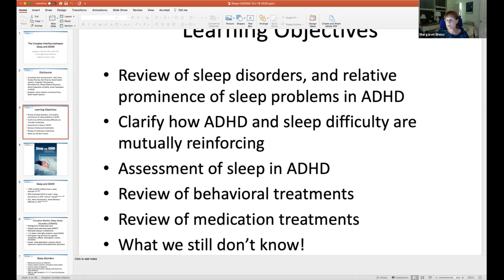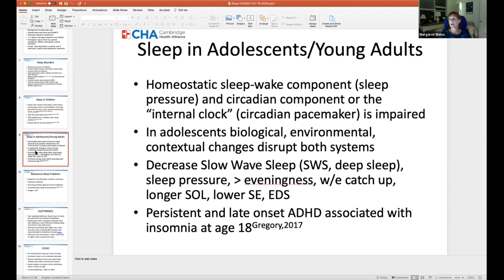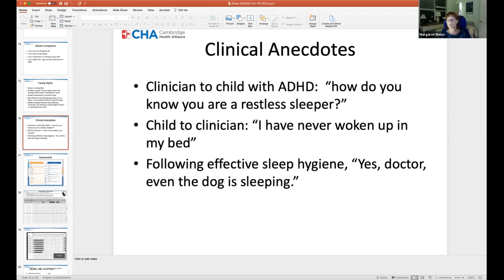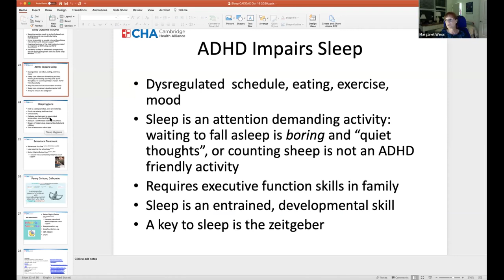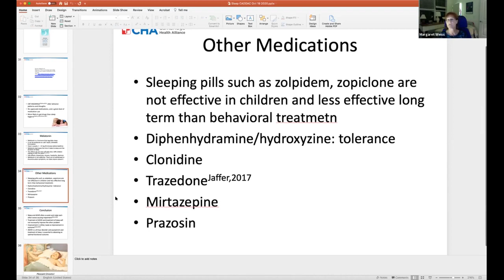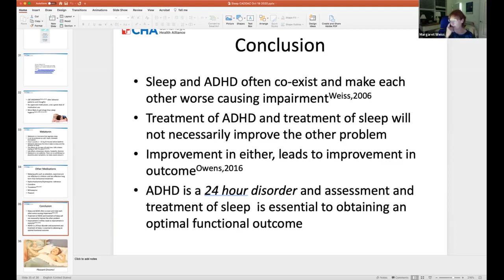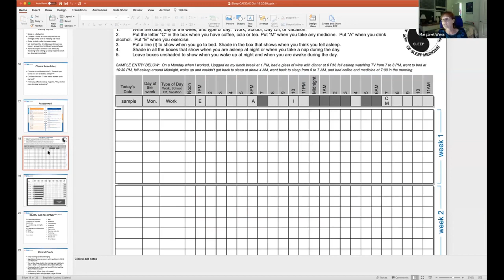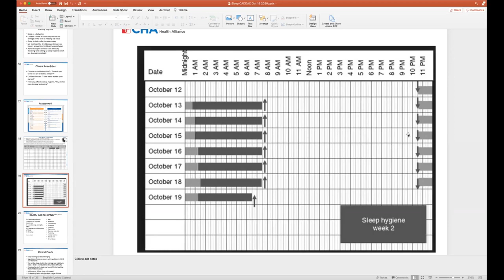ADHD and Sleep - Dr Margaret Weiss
ADHD is a 24-hour disorder.  Nighttime difficulties associated with ADHD include delayed circadian rhythm (going to sleep too late) and night to night variability in sleep patterns.   Difficulties with sleep further exacerbate problems with attention and impulse control.  ADHD is a disorder of self-regulation that also makes it more difficult to entrain a regular sleep rhythm.   This webinar will review how families and individuals with ADHD can improve this vicious cycle and in obtaining a good night’s sleep improve their well-being during the day as well.